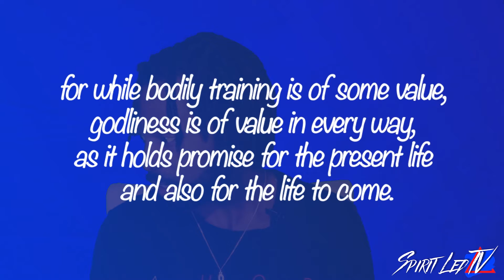Day 24: Get To Work "Meditation 40 Days 40 Nights Video Devotional"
Day 24 of Meditation 40 Days 40 Nights Video Devotional
Topic: Get To Work - 1 Timothy 4:6-8